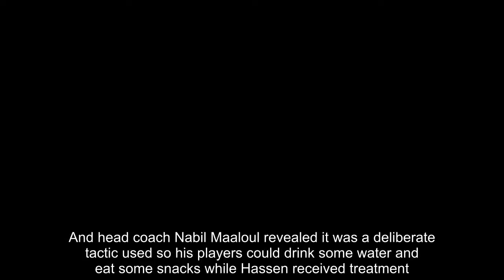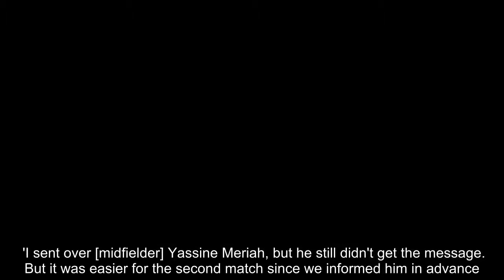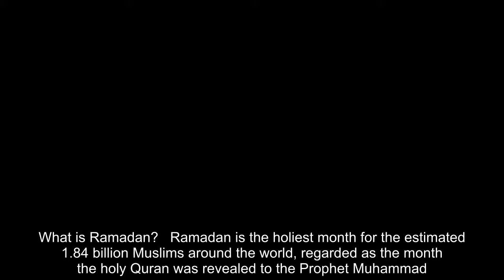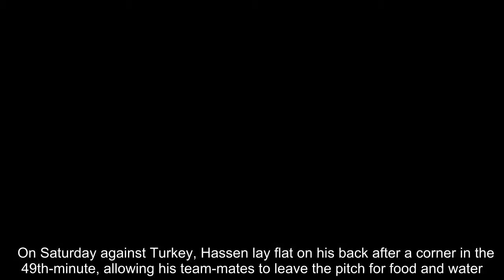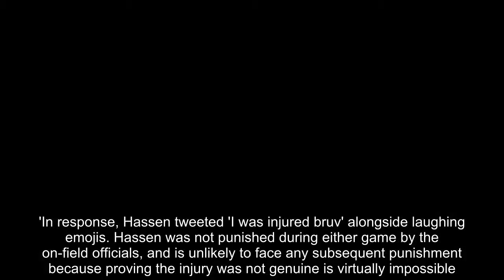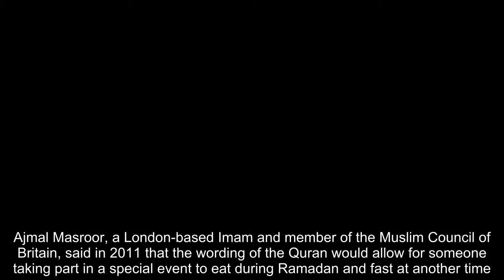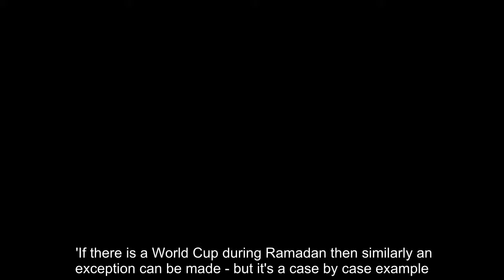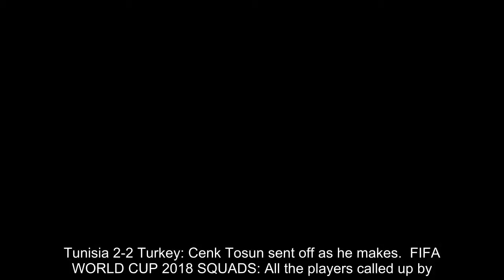Tunisia deliberately faked injury so that team-mates could break fast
Tunisia's head coach has admitted their goalkeeper faked an injury during two World Cup warm-up matches so that his team-mates could break their fast for Ramadan.  Goalkeeper Mouez Hassen appeared to feign injuries during two friendlies against Portugal and Turkey to coincide with sunset, when the fasting period ends.And head coach Nabil Maaloul revealed it was a deliberate tactic used so his players could drink some water and eat some snacks while Hassen received treatment.     RELATED ARTICLES  Previous   1   Next   Stop the diving Raheem Sterling... Gareth Southgate needs...  Tunisia 2-2 Turkey: Cenk Tosun sent off as he makes...  FIFA WORLD CUP 2018 SQUADS: All the players called up by...  England manager Gareth Southgate hails 'intelligent' Dele...  Share this article   Share   'That is indeed my strategy. I prepared it because we have many players who are fasting,' Maaloul told the BBC.'It didn't go very well in the first game [against Portugal] because Mouez didn't quite understand when I told him to go down to allow the players, as well as the staff, to break fast. 'I sent over [midfielder] Yassine Meriah, but he still didn't get the message. But it was easier for the second match since we informed him in advance.' Hassen went down early in the second half of Tunisia's games against Portugal and Turkey coinciding with sunset.  As he lay on the pitch receiving medical treatment his teammates rushed to the sidelines to drink water and snack on dates. In both matches they bounced back to finish 2-2.Ramadan will be over by the time World Cup warm-ups finish and the tournament begins in earnest. During their first match against Portugal, Nice keeper Hassen went down in the 58th-minute with an 'injury'.  What is Ramadan?   Ramadan is the holiest month for the estimated 1.84 billion Muslims around the world, regarded as the month the holy Quran was revealed to the Prophet Muhammad.This year, Ramadan runs from May 15-16 (depending on the country) until the evening of June 14.Hundreds of millions of Muslims will be refraining from eating, drinking and smoking from sunrise (Suhoor) until sunset (Iftar).Observing Ramadan is one of the five pillars of Islam and the fasting is accompanied by spiritual reflection, worship and acts of charity.While most Muslims are expected to observe Ramadan, exceptions are made for pregnant women, the disabled, the elderly, or if there is a danger to life by keeping the fast.Children are also exempt from fasting.   Just six minutes later, Tunisia - who are in England's group at the World Cup - scored and the game finished 2-2.  On Saturday against Turkey, Hassen lay flat on his back after a corner in the 49th-minute, allowing his team-mates to leave the pitch for food and water. He stayed down for around a minute.Tunisian sports reporters were the first to point out that Hassen's injuries both coincided with sunset, which is when Iftar - or the breaking of the fast - begins.Freelance reporter Souhail Khmira tweeted th